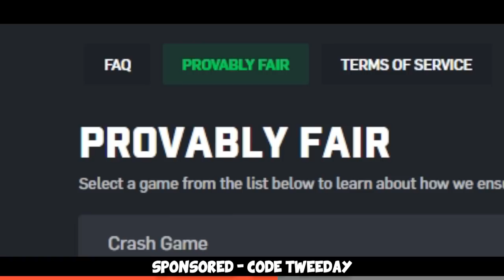He actually thought I AM A CHEATER...